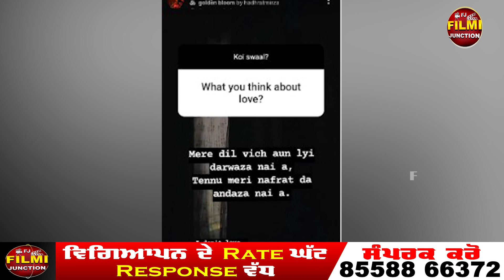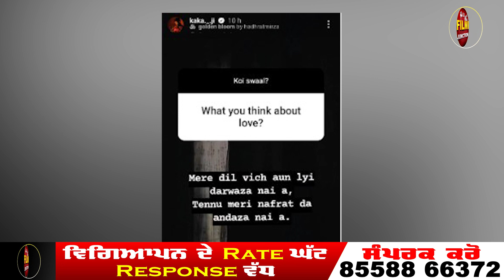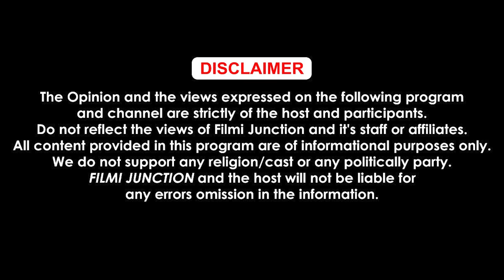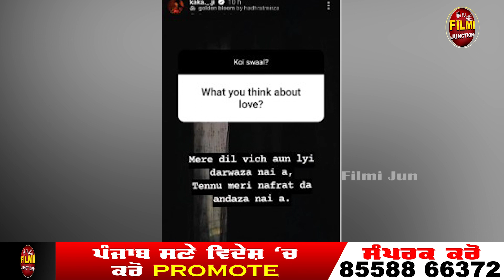kaka ਨੇ ਪਾਰ ਕੀਤੀਆਂ ਬੇਸ਼ਰਮੀ ਦੀਆਂ ਹੱਦਾਂ, ਬੋਲਿਆ- 'ਮੈਂ ਕੁੜੀਆਂ ਨੂੰ ਪਿਆਰ ਨਹੀਂ , ਸਿਰਫ਼ ਕਰਦਾ ਹਾਂ ਐਸ਼ ...'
Singer Kaka ਨੇ ਪਾਰ ਕੀਤੀਆਂ ਬੇਸ਼ਰਮੀ ਦੀਆਂ ਹੱਦਾਂ, ਬੋਲਿਆ- 'ਮੈਂ ਕੁੜੀਆਂ ਨੂੰ ਪਿਆਰ ਨਹੀਂ , ਸਿਰਫ਼ ਕਰਦਾ ਹਾਂ ਐਸ਼...'
Kaka ne paar kitiya besharmi diya hadda, bolya - ' Mai kudiya nu pyar nahi, Sirf karda ha Aish'

Kaka Abnormal ( Official Video ) | Kaka New Song | Shayari |
Kaka New Song - Kale Je Libaas Di(Official Video)
KAKA New Punjabi Song - Mitti De Tibbe (Official Video) | Afsha Khan
Kaka New Song -Temporary Pyar |
Billo bagge billiyan da ki karegi l Kaka New Song l
kaka controversy
Kaka ने 'Billo Bagge...' का मतलब समझाया,